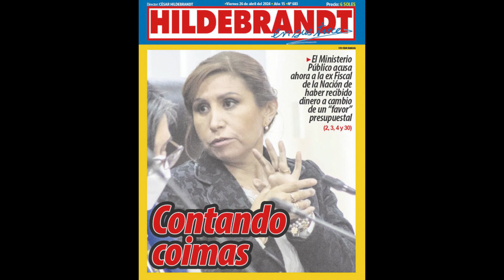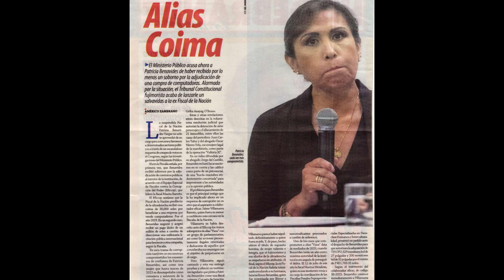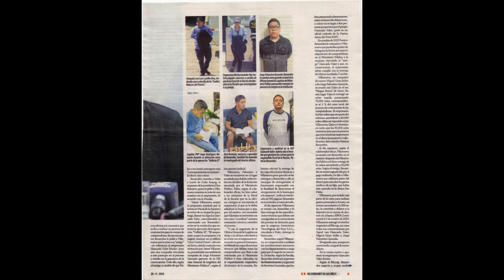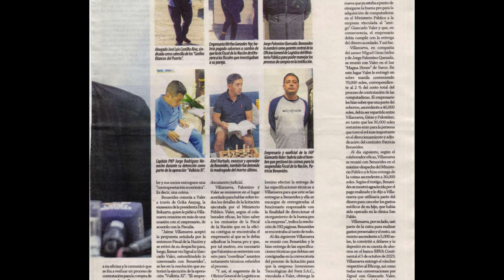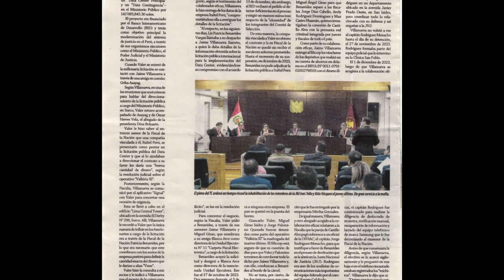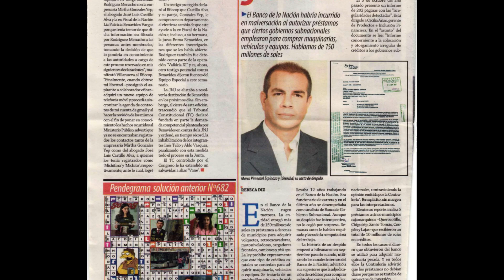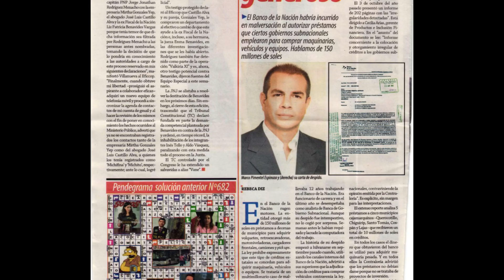[AI AUDIO] Hildebrandt en sus trece (26 de abril del 2024) - 1 - Alias Coima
🟥 RESUMEN DEL ARTÍCULO:

El Ministerio Público acusa a la ex Fiscal de la Nación, Patricia Benavides, de recibir sobornos por la adjudicación de contratos públicos, incluyendo la compra de computadoras. El Tribunal Constitucional fujimorista ha intervenido para proteger a Benavides. Según la investigación, Benavides habría recibido 30,000 soles de una empresa de computadoras y negociado otro soborno de un millón de soles para favorecer a otra compañía en una licitación del Ministerio Público.

El principal testigo en este caso es Jaime Villanueva Barreto, quien fuera asesor cercano de Benavides. Villanueva ha proporcionado pruebas detalladas de los presuntos actos de corrupción, lo que ha llevado a la detención de varios implicados, incluidos Giancarlo Valer Enciso, Miguel Girao Isidro y Jorge Palomino Quesada.

Además de los sobornos por contratos públicos, Benavides también enfrenta acusaciones de haber manipulado el proceso de destitución de fiscales implicados en el caso "Cuellos Blancos del Puerto" a cambio de pagos ilícitos.

La Junta Nacional de Justicia (JNJ) estaba a punto de destituir a Benavides, pero el Tribunal Constitucional ha intervenido, declarando fundada en parte una demanda competencial presentada por Benavides y ordenando la inhabilitación de algunos integrantes de la JNJ. Esto ha paralizado el proceso en la Junta, otorgándole un respiro a Benavides.

HILDEBRANDT
HILDEBRANDT EN SUS TRECE
PATRICIA BENAVIDES
FISCAL DE LA NACION